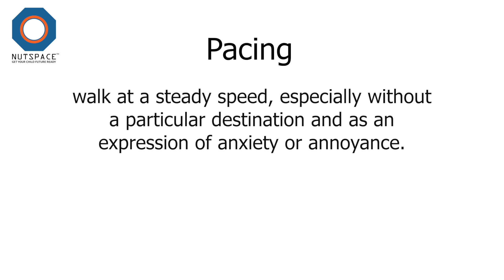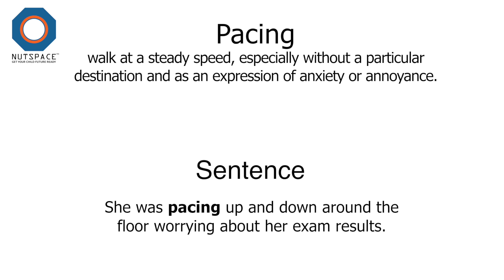Pacing Meaning | VocabAct | NutSpace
Pacing: walk at a steady speed, especially without a particular destination and as an expression of anxiety or annoyance.

Sentence: She was pacing up and down around the floor worrying about her exam results.